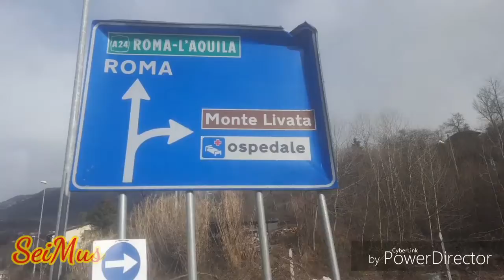La stalla (vivente) del Presepe di Contrada Sant'Angelo (Subiaco RM)